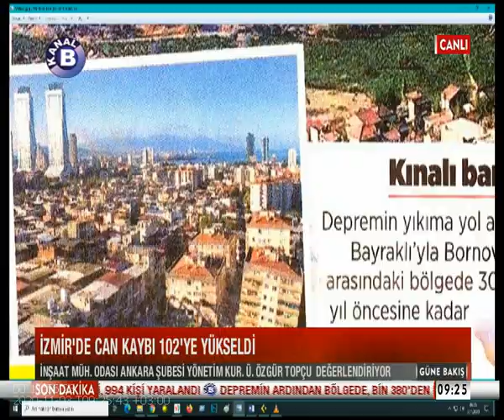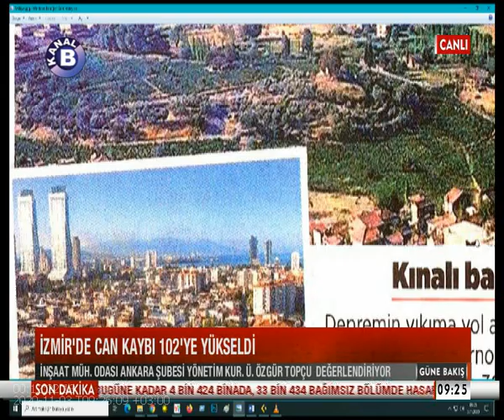ÖZGÜR TOPÇU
İNŞAAT MÜH. ODASI ANKARA ŞUBESİ YÖNETİM KURULU ÜYESİ ÖZGÜR TOPÇU